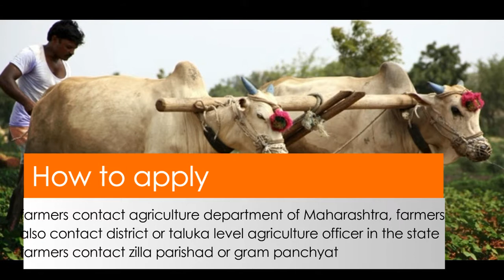Paramparagat Krishi Vikas Yojana PKVY for Farmers in Maharashtra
Paramparagat Krishi Vikas Yojana called (Traditional Farming Improvement Programme) launched by Government of India to support and promote organic farming and there by improving soil health. This scheme will encourage farmers to adopt eco-friendly concept of cultivation and reduce their dependence on fertilizers and agricultural chemicals to improve yields